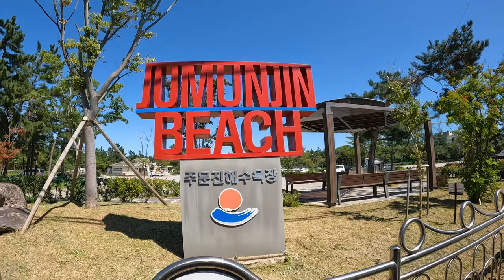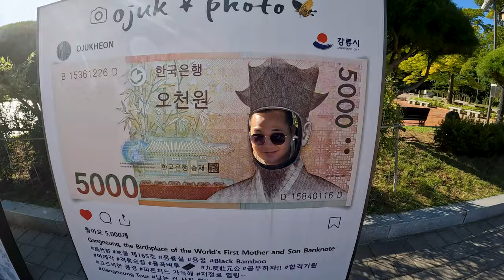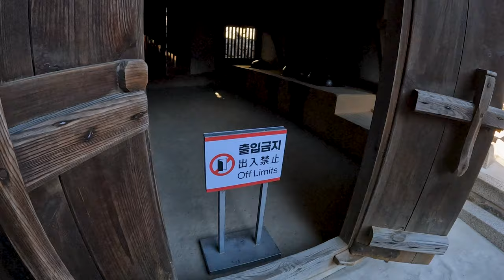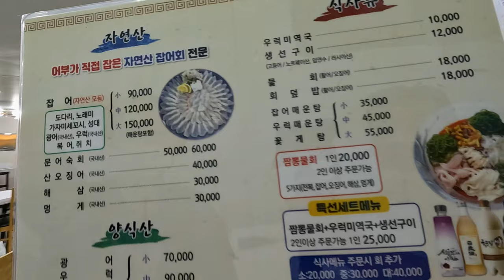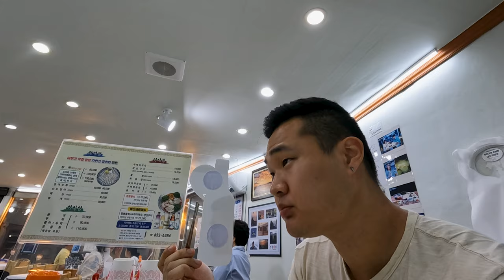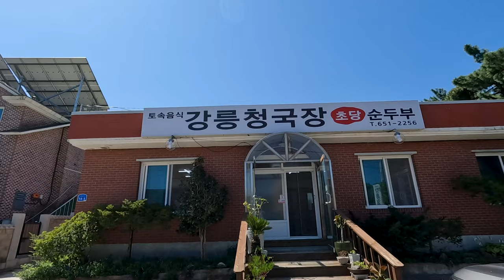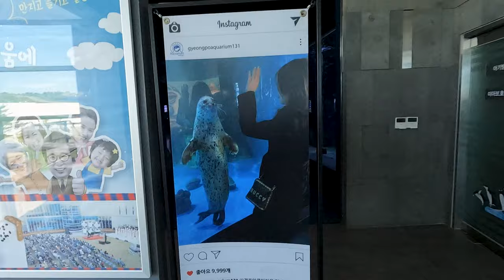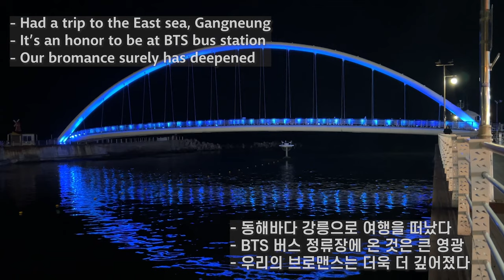Gangneung, East sea. Two bros with funny shoes | Korea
Me and Zickpo traveled to the East sea side, Gangneung to find peace in our life.

We stayed at the guest house, dreaming of finding a travel mate, but in reality, there were only us staying in a 6-person room, lol. However, we slept very well.

One day is a quite short time to discover the East sea area, at least I was able to visit the BTS bus station and the place where they shoot TV-Series 'Dokkaebi'.

Camera, Video, Mic: GoPro Hero 10, iPhone 13 Pro Max
Mic: GoPro Media Mod
Video editing tool: Adobe Premiere Pro

혜찬들 | HC Bro